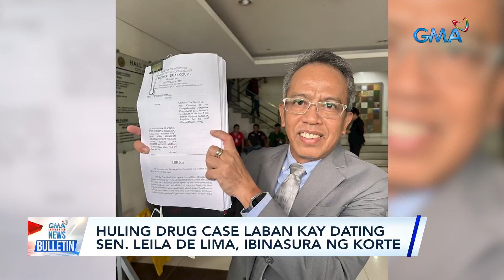Huling drug case laban kay dating Sen. Leila de Lima... | GMA Integrated News Bulletin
Huling drug case laban kay dating Sen. Leila de Lima, ibinasura ng korte

Ibinasura na ng Muntinlupa Regional Trial Court ang ikatlo at huling kasong may kinalaman sa droga laban kay dating Senador Leila de Lima.